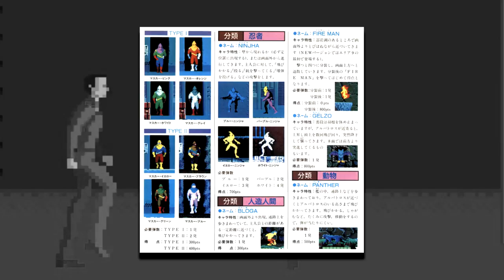A QUESTION OF CHARACTER - ALBATROSS (ROLLING THUNDER)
- ALBATROSS -

BANG!

FOLLOW ME AT:

TWITTER.COM/QUESTIONOFC

TWITTER.COM/NORMALLYRETRO

INSTAGRAM.COM/NORMALLYRETRO